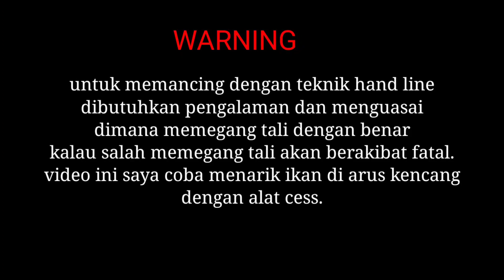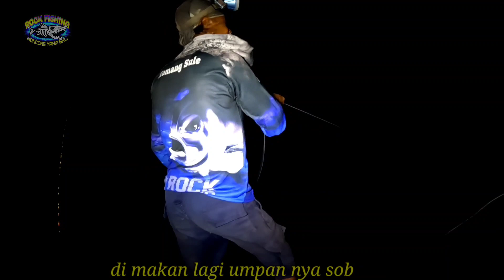🔴 HARUS BERPENGALAMAN KALAU MANCING HAND LINE.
Assalamualaikum warahmatullahi
Kali ini saya mencoba mancing hand line di mancing kali ini saya mendapatkan ikan .sampai sampai tangan saya luka kena tali.

Yuk lihat full video nya hanya di Bali rock fishing MMB.